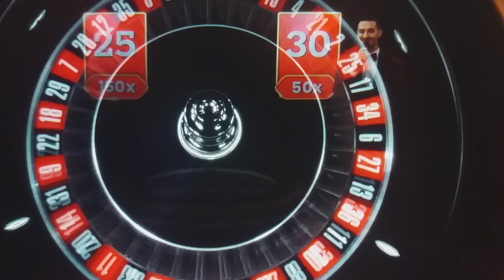LORD IN HEAVEN SENT ME A MESG (LUCKY NUMBER 14) HITS( AFTER MARRIAGE TALK ON MEGA WHEEL hits 30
To much Coincedence is Happen Alot
happens alot..My Lucky Number 14 keeps pop in up tell me no i must hold on to my Zayne its hos Birthday on 14th July .
.Zayne is 23yrs
 then after that his Moroccan Dumped him she said no to Marriage  wih Zayne i jut know it my Lord in Heaven My God Is Sign to tell me im Zayne future Wife iv always Known it with these numbers on casino i must stay with Zayne until.he ready to Collect me to be his Wife